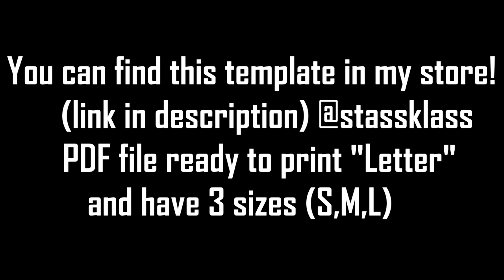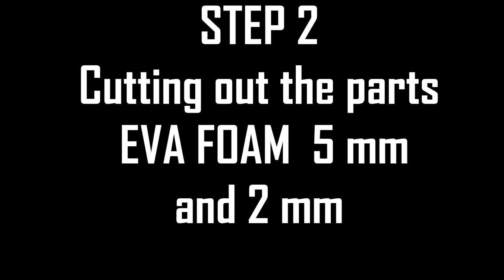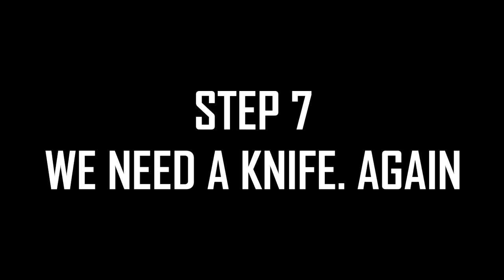MERA COSTUME ARMOR. LEG PROTECTION TUTORIAL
Mera armor/ costume.  Leg protection Tutorial.
1  new video tutorial every week!

Guide for the Mera "Queen of the sea" cosplay costume!
Gluing! How to Make Scales.

This is Part of the full suit armor  from movie "Justice League" moment with Aquaman
Make your own best cosplay elements for party or festivals today!

Recomend Material: EVA Foam - 5 mm + decor 2 mm

 You can find FREE  Mera Crown printable template here!  Simply print the PDF file on A4 printer!

TIME POSITIONS:
(0.40) STEP 1 Mark the parts 5 mm eva foam
(1.05)  STEP 2 Cutting out the parts  EVA FOAM  5 mm  and 2 mm
(1.54)  STEP 3 WE NEED A PEN AND CHALK
(3.26) STEP 4 PREPARING FOR GLUING WE NEED A KNIFE
(6.39) STEP 5 Heat gun and sphere
(7.34) STEP 6  GLUING
(8.38) STEP 7 WE NEED A KNIFE. AGAIN
(10.08) PART 8 GLUING 2 mm (decorations)
(12.38) STEP 9  PRIMING
(13.51) STEP 10 PAINTING

SIZES: LETTER!
You will find several sizes here. Choose your or scale it.

SIZE  S
Bust: 34 inch/84–90cm. Waist: 24 inch/61cm. Hips: 34 inch/87cm

SIZE M
Bust:  36,6 inch/91–95cm Waist: 30inch/76 cm.Hips:38inch/96cm

SIZE L
Bust:38,5 inch/96–100cm Waist: 34 inch/88 cm .Hips:41 inch/104 cm